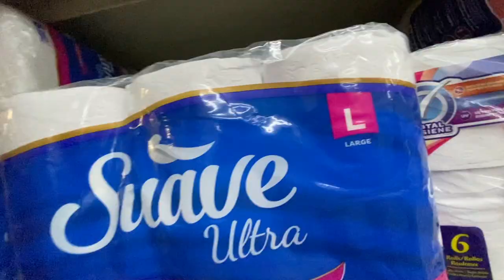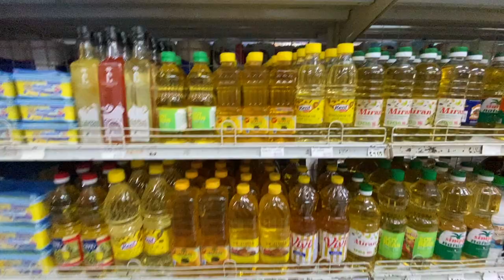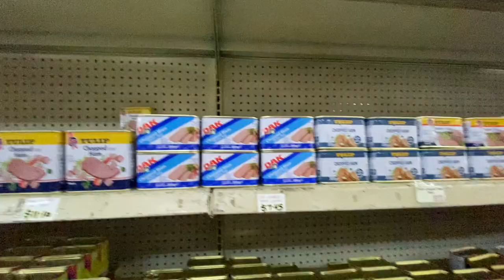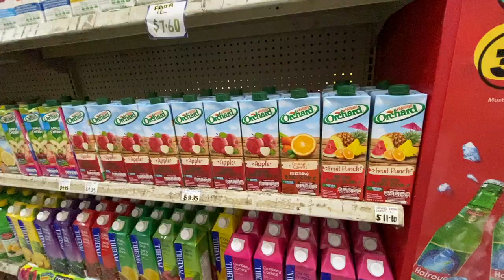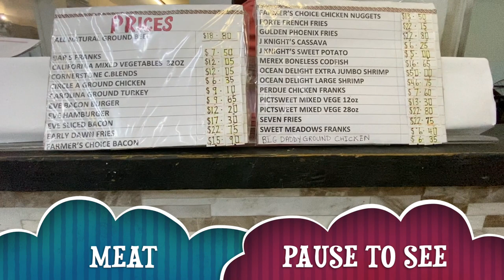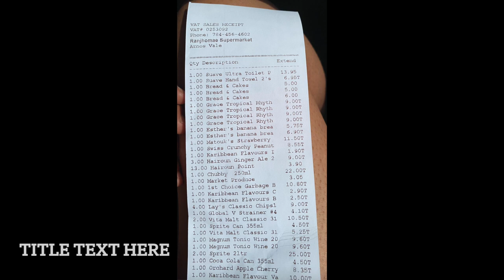🇻🇨 Grocery Shopping In St Vincent | Is It REALLY That Expensive? | I Spent $450 For This...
If there's one thing I've heard, it's my family from the Islands asking for barrels of food... but why? Are groceries THAT expensive?!

P.s, this is Randy's located in Arnos Vale, Saint Vincent.

0:01 - Intro
0:24 - Grocery shopping begins!
6:19 - My grocery list and the cost

Join my FREE telegram channel to see what I’m invested in now that’s paying $20k+ per month

Where I found my FIRST Investor - Angel Investment Network (highly recommended, available to anyone)